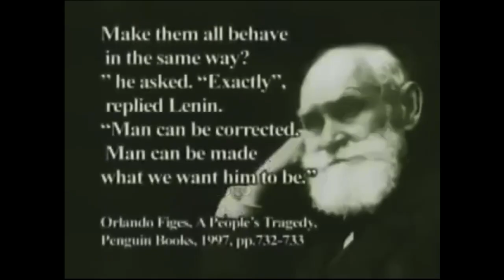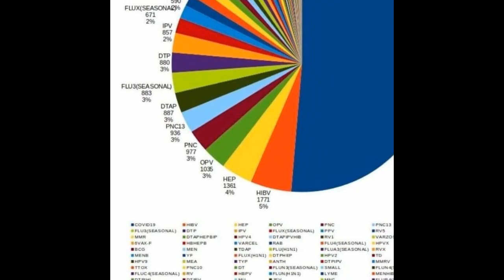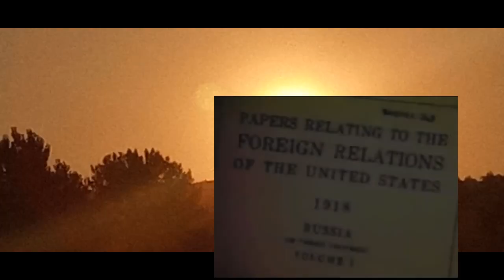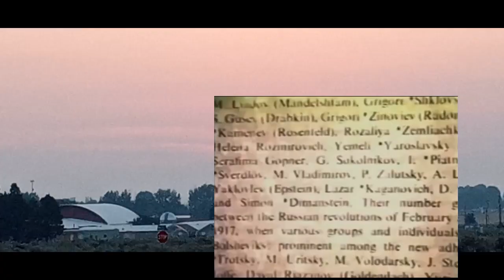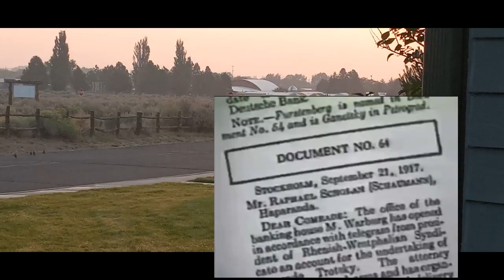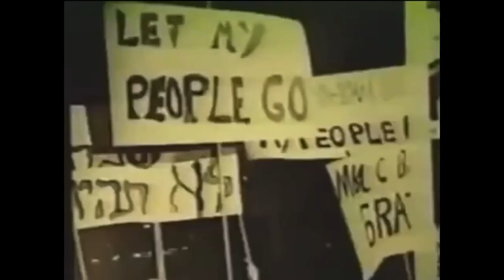Patterns are Remade by Brains